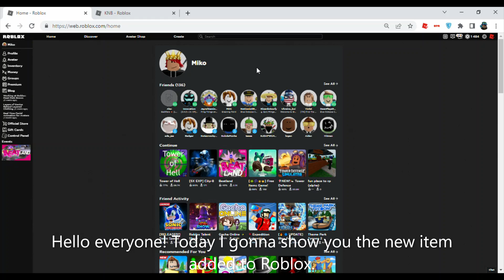New Prime Gaming Item added to Roblox